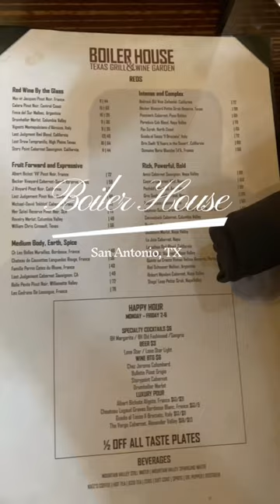| EXPLORING HISTORIC EATERIES: A CULINARY JOURNEY THROUGH, BOILER HOUSE TEXAS GRILL & WINE GARDEN |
WELCOME TO DUNNZWORLD 🌎‼️

If you’re new Welcome, you will love it here! And If you’re returning, Welcome back FAM‼️

In this video I will be showing one of the many restaurants that San Antonio has to offer. If youre visiting or passing through check out the Boiler House Texas Grill & Wine Garden. Their drinks are good and so is the food! Its a historical area so it is a huge attraction to visit. Let me know what you think, have you visited San Antonio before, if so which area did you visit?

More content on the way DUNNZWORLD Be sure to click that notification 🔔 so that you can stay in the loop when I post videos.

And until next time peace ✌🏾❤️

Black Influencer, things to do in San Antonio, places to eat in San Antonio, restaurants, wine garden, steak and eggs, boiler house Texas grill and wine garden, the pearl, downtown San antonio, brunch, brunch in San antonio, brunch at the Pearl, hotel Emma, DunnZWorld, date night ideas, double date, date ideas, couples brunch, day drinking ideas